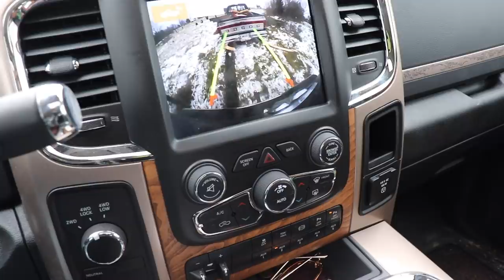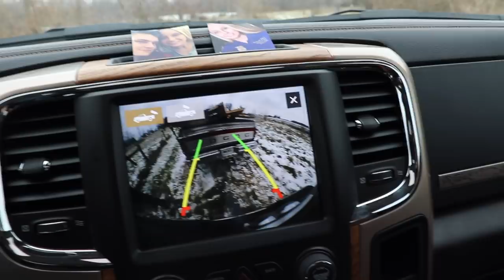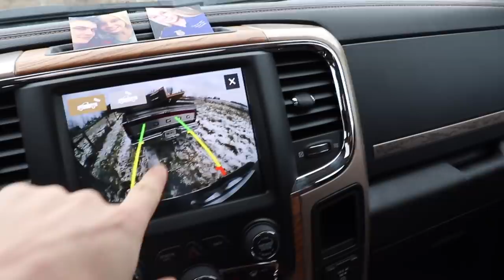2018 CUMMINS VS. 1ST GEN CUMMINS!!!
2018 CUMMINS VS. 1ST GEN CUMMINS!!!
5 DAYS LEFT!!!
Here's how you can win a free 2018 LongHorn Mega Cab CUMMINS!
and every $15 you spend on LOUD 'N' PROUD gear gets you another entry TO WIN! Your name, email, and number entered Automatically!
Get entered today! Ends December 5th 2018!!!

Send stuff here:
U.S.A.
Compound Turbo Kit:
Mega Twin Intake:
4" MBRP Exhaust
2.5" Leveling Kit:
Mictuning 7.5" Light Bars
Valve Springs:
Valve springs Compressor:
HeadStuds:
Pushrods:
Rocker Pedestals:
120HP Injectors:
Boost Elbow:
5 inch Exhaust
8 inch Exhaust Tip
AFE COLD AIR INTAKE
Mega Intake:
4th Gen Tow Mirrors
GlowShift Gauges
191 Delivery Valves:
AFC Kit:
120HP Injectors:
#60 Valve Springs:
4K Gov Springs:
DAP 62/68/14 Turbo:
**2002 F350 Powerstroke Build list!**
4" Muffler Delete Pipe
4" Muffler Clamps
more coming soon!)

Grill Insert
50 HP Injector upgrade
Gauges Pillar
Pusher Intake Systems
**2013 Super-Duty KingRanch build list!**
5" DPF Back Exhaust